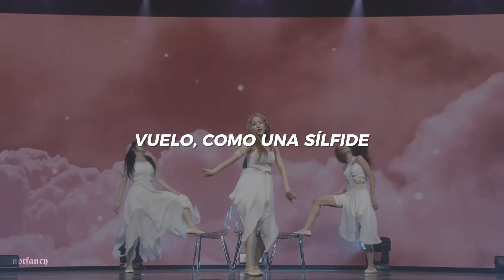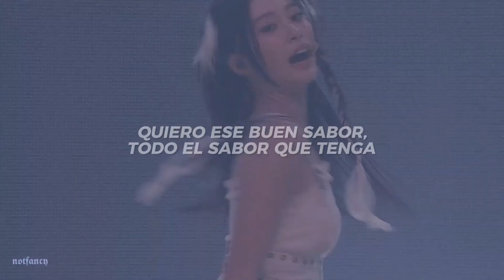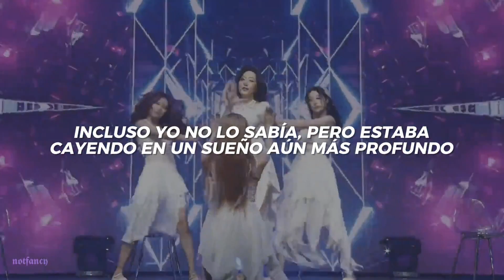Weeekly; Sweet Dream (Traducción al Español) (Stage)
Sweet Dream |! Weeekly (Traducción al Español) (Stage Ver.)

◝ la traducción no fue hecha al literal, fue simplificada para mayor coherencia.⎯

◝ lamento las faltas de ortografía, errores ortográficos, siéntete libre de hacérmelo saber.⎯

      - Canción: 'Sweet Dream' por Soojin, Monday, Soeun, Zoa.
      - Álbum: 'ColoRise' por Weeekly.

◝recuerda pasar por el video y audio oficiales ❣